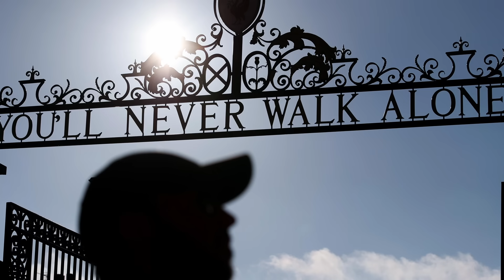Liverpool hit by blow after £80m news confirmed!